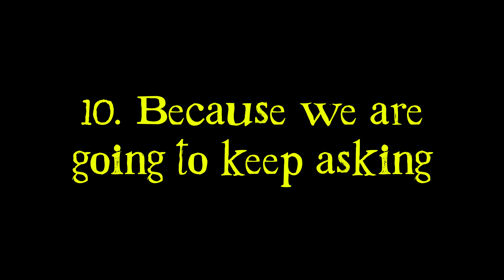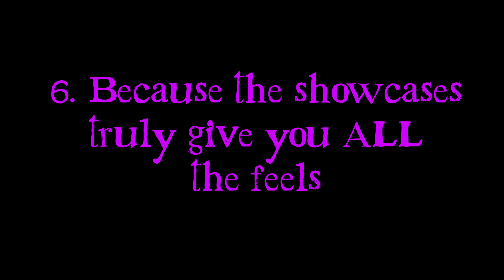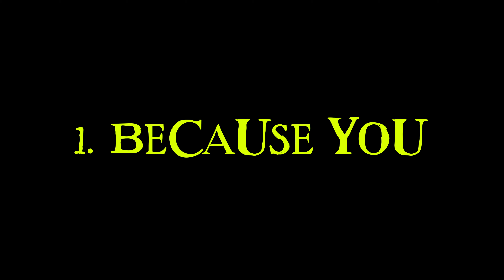Girls Rock! Rhode Island is Turning 10!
Girls Rock! RI is celebrating our 10th anniversary in 2019, and we are so excited! As a part of our 2018 Annual Campaign, we wanted to share with you some of the amazing memories from the last 10 years and also 10 reasons to support this music empowerment programming for the next 10 years!

Video by Darlene Reina and Alejandra Seito (IG @ajandras)

Editing by Darlene Reina

Drumming by Lucy Coykendall

Photos by Cat Laine, Keri Dennison-Leidecker, Kristin Caffray, Jaime Lowe, Lydia Mackela, James Lastowski, Natalja Kent, Corey Grayhorse, Jori Ketten, Rachel Cambria, and the Girls Rock! RI community

Find/follow Girls Rock! RI on Facebook, Instagram, or Twitter @girlsrockri or visit our